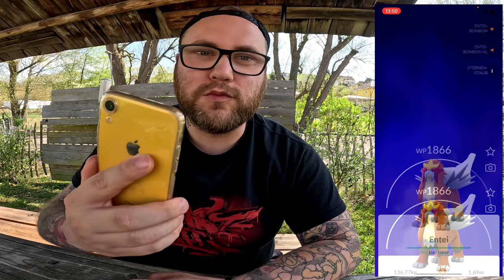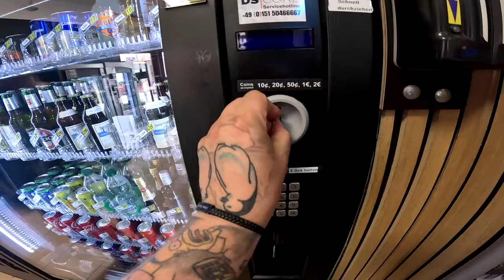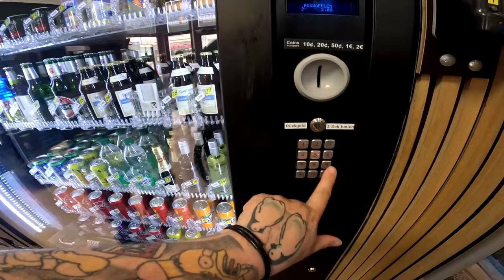CRYPTO ENTEI RAID TOUR mit Hannes !!! | Pokémon GO Deutsch # 2946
GUMMA !!!